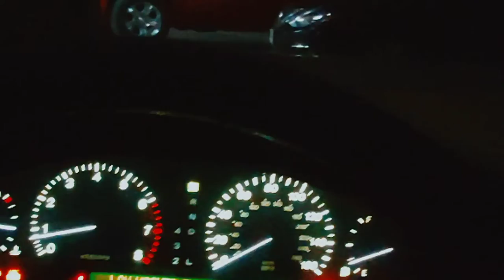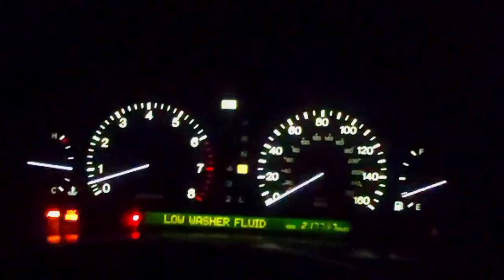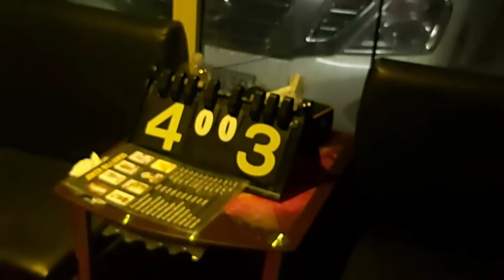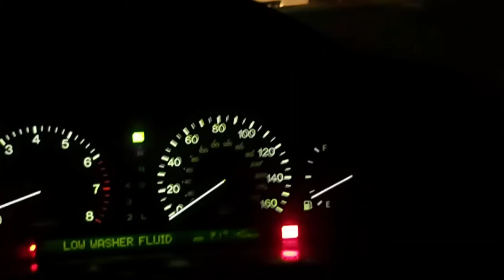playing billards Aj hum billards game khlenay gaye